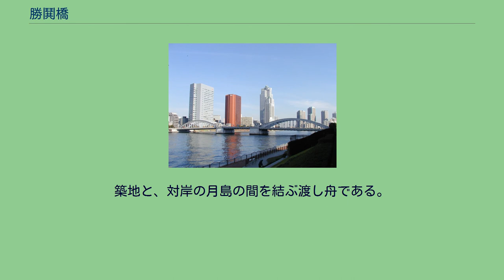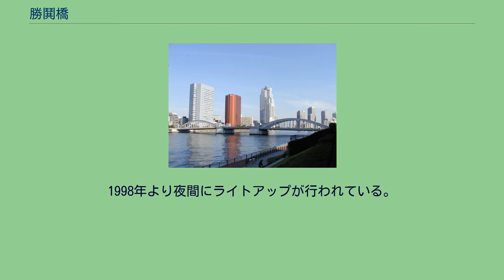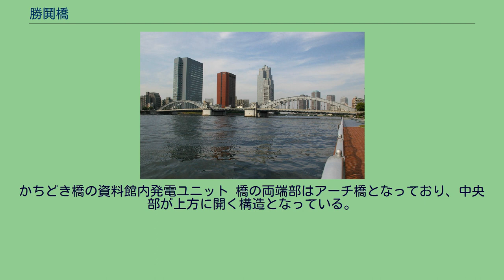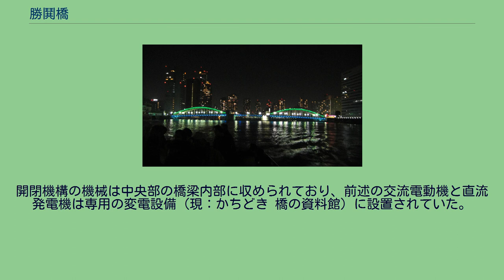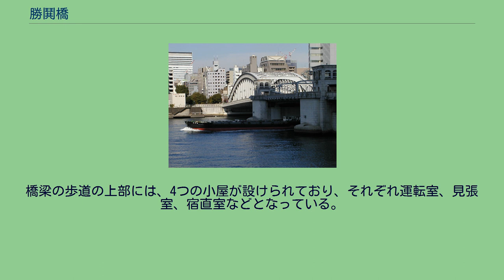勝鬨橋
勝鬨橋（かちどきばし）は、東京都中央区にある隅田川に架かる橋。
晴海通り（東京都道304号日比谷豊洲埠頭東雲町線）が通る。
日本で現存する数少ない可動橋（跳開橋）であるが、1980年に機械部への送電を取り止めており、可動部もロックされ、跳開することはない。
近年、再び跳開させようとの市民運動や都・一部都議の動きはあるものの、機械部等の復旧に莫大な費用（東京都の試算では約10億円）がかかることや多数の道路交通量があることから、実現の目途は立っていない。
かちどき橋の資料館 明治期より架橋の計画は何度かあったものの実現せずにいた。
1905年（明治38年）1月18日、日露戦争における旅順陥落祝勝記念として有志により「勝鬨の渡し」が設置された。
築地と、対岸の月島の間を結ぶ渡し舟である。
埋め立てが完了した月島には石川島造船所の工場などが多く完成しており多数の交通需要があったことで、1929年（昭和4年）「東京港修築計画」に伴う4度目の計画で架橋が実現した。
建設当時は隅田川を航行する船舶が多かった。
このため陸運よりも水運を優先させるべく、3,000トン級の船舶が航行することを視野に入れた可動橋として設計され、跳開により大型船舶の通航を可能とした。
高架橋とする案もあったが建設費が安く済むため、可動橋案が選定された。
勝鬨橋の工事は1933年に着工し、1940年6月14日に完成。
1940年に「皇紀2600年」を記念して月島地区で開催予定であった日本万国博覧会へのアクセス路とする計画の一環でもあったため、格式ある形式、かつ日本の技術力を誇示できるような橋が求められた。
そのため、イギリスやドイツ等から技術者を導入せず、全て日本人の手で設計施工を行った。
結果的に博覧会は日中戦争の激化などもあって軍部の反対により中止されたが、勝鬨橋は無事完成し「東洋一の可動橋」と呼ばれるほどの評判を得た。
当初から路面電車用のレールが敷設されており、1947年から1968年まで橋上を都電が通行していた。
設置当初は1日に5回、1回につき20分程度跳開していた。
この頻度はほぼ1953年頃まで続いたが、船舶通航量の減少と高度経済成長の進展で道路交通量が増大したことで次第に跳開する回数は減少し、上流に佃大橋（開閉機構を持たず桁高も両岸堤防ぎりぎり）が建設された1964年以降、船舶通航の需要は乾倉庫（現：乾汽船）にほぼ限定され、開閉回数は年間100回を下回るようになった。
1967年には通航のための最後の跳開が行われた。
その後は年に一度ほど試験のため跳開されていたが、航行する大型船舶がなくなったことや交通量の著しい増加などの理由で1970年11月29日を最後に開閉が停止となり、1980年には電力供給も停止された。
尚、1975年に船舶の開閉部接触事故が発生し、午前中に一時的に開閉されたことがある。
かつて、勝鬨橋の架替プランが検討されたことがあったが、任意団体「勝鬨橋をあげる会」の活動や、その追い風を受けた都庁内の保存派の影響力で見送られた。
1998年より夜間にライトアップが行われている。
橋のたもとの築地側にはかつての変電所を改装し、財団法人東京都道路整備保全公社が運営する「かちどき橋の資料館」が2005年4月に開館し、勝鬨橋に関する情報を得ることができる（開館日：火・木・金・土。入場無料）。
また、定期的に橋梁設備の見学会が行われている。
2006年4月24日には、東京都が依託した土木学会の調査研究小委員会により、勝鬨橋の開閉に技術的な問題は無いとの報告が出た。
2007年6月18日、都道府県の道路橋として初めて、清洲橋・永代橋と共に勝鬨橋が国の重要文化財（建造物）に指定された。
跳開部の機械設備は2017年度、日本機械学会から機械遺産に認定された。
かちどき橋の資料館内発電ユニット 橋の両端部はアーチ橋となっており、中央部が上方に開く構造となっている。
開く角度は最大70度、約70秒で全開になる。
片側だけ開く操作も可能である。
開閉機構を駆動する電動機は速度制御の容易な直流式を採用したが、当時は大電力の整流手段が未発達であったため、電力網から供給される3300Vの交流で電動機を回転させて直流発電機を駆動し、任意の電圧の直流を得るワード・レオナード方式が用いられた。
モーターは、出力が125馬力で2台あり、使用状況は通常は1台ずつ、強風や降...